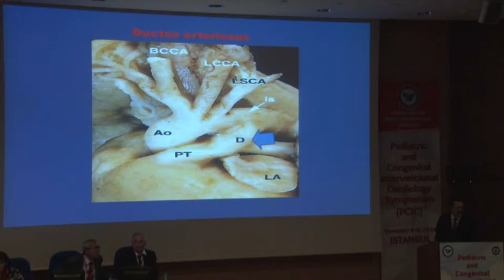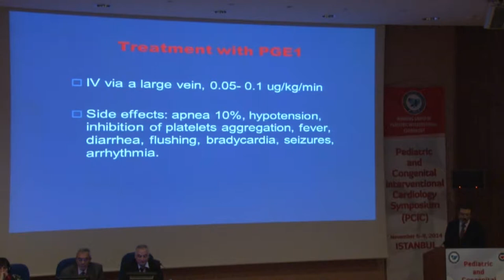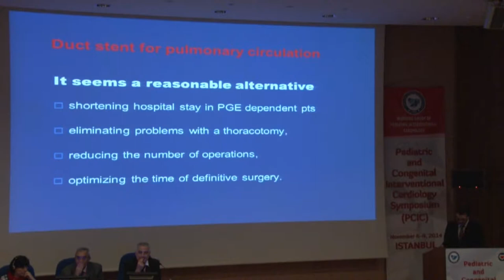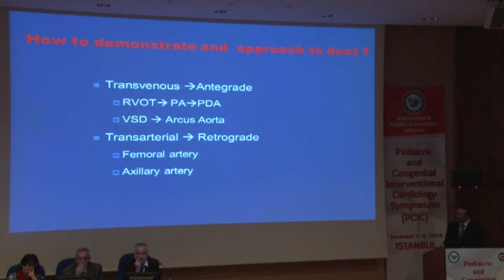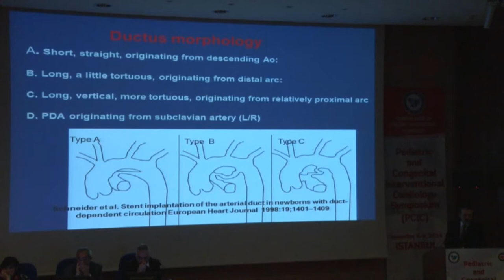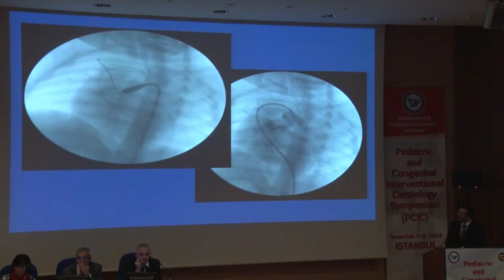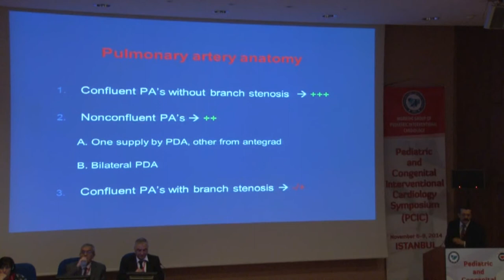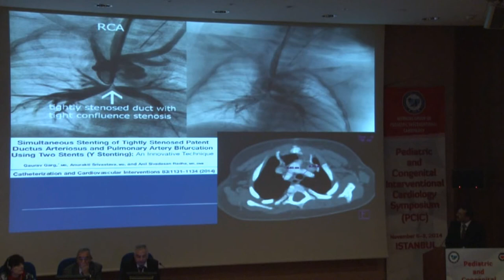Abdullah Erdem Duct stenting for pulmonary circulation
PEDIATRIC and CONGENITAL INTERVENTIONAL CARDIOLOGY
SYMPOSIUM (PCIC)